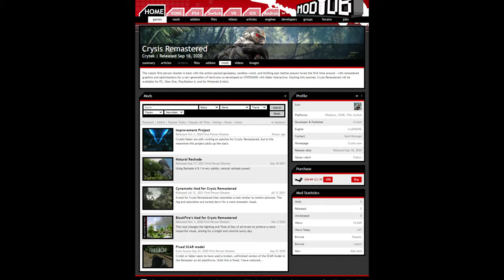CRYSIS REMASTERED - 1 Jahr später - Gedanken & Eindrücke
In diesem Video erfährst du ob sich Crysis Remastered lohnt oder nicht.
Crysis Remastered ist die Neuauflage des Ego-Shooters von Crytek aus dem Jahr 2007 und baisert auf einer neuen Version der Cryengine.  Es bietet dabei verbesserte HD-Texturen, temporal AA, Parallax Occlusion Mapping, neue Partikeleffekte und softwarebasiertes Ray-Tracing. Was ich von all dem halte findest du am Ende des Videos heraus.

00:00 Crysis Remasterd Einführung
01:18 Danke an Crytek
02:00 Wer ist Crytek
04:03 Die Sicht eines Gamedesigners
07:19 Die neue Cry Engine
08:00 Mein Fazit
10:30 Schlusswort

OutroTrack:
SAKARHA:

Keys

Nintendo Switch PC PlayStation 4 Xbox One Nintendo PlayStation Xbox Ego-Shooter Crytek GmbH

Crysis, FPS, Crytek, Video game, Crysis remastered aus der sicht eines Spieleentwicklers. Ich  freue mich auch sehr auf die First Person Ego Shooter Collection, Crysis Collection die für alle Konsolen, Playstation 4 und Playstation 5 und Xbox Series S und Xbox Series X erscheinen wird. Ein Action Abenteuer das noch 2021 erscheint! Ein grafisch sehr eindrucksvoller Ego Shooter ist Crysis und Crysis 2 und Crysis 3. Neuer Egoshooter 2021 und Neuer Ego Shooter Oktober 2021. Crytek und die Cryengine. Ion Zur machte den Soundtrack. Auch schon zu Outriders. Crytek macht auch Hunt Showdown und Ryse Son of Rome. Vielleicht gibt es bald ein Ryse 2.